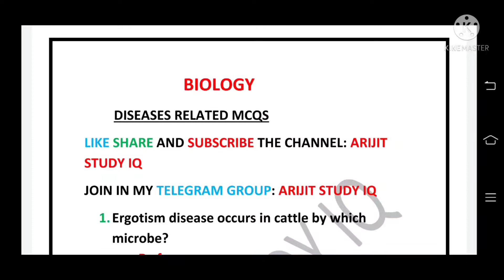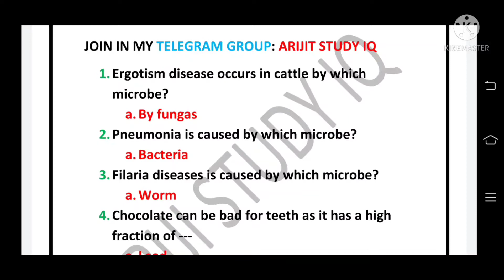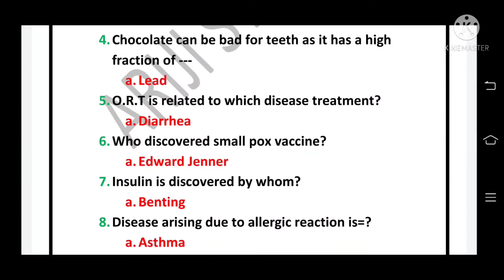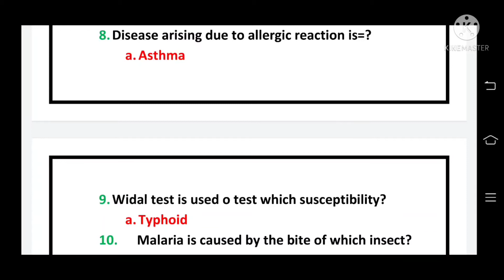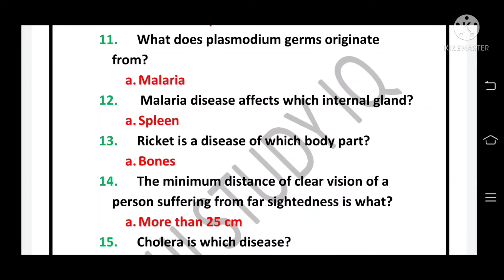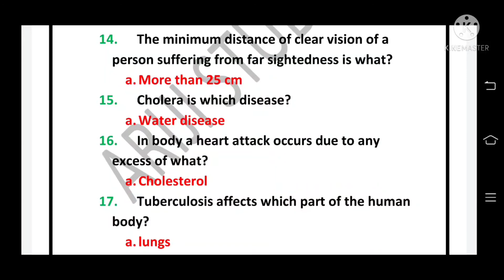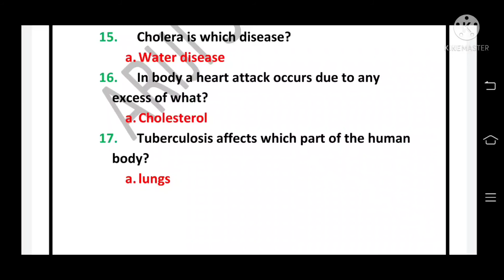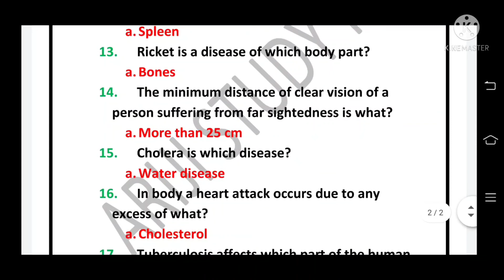Biology MCQS ll বিভিন্ন রোগসমূহ এবং ভেক্টর ll Various Diseases in human body and Microbes